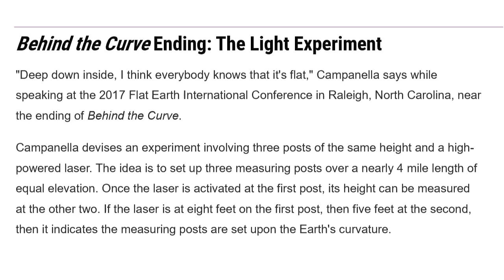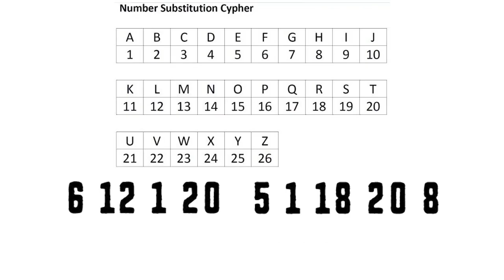The Flat Earth Conspiracy Theory Finally Proven - (The Big 3 Ep.1)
Welcome to the first Episode of "The Big 3" where I will be Proving some of the Biggest and most famous conspiracy theories of all time.
In todays episode we delve into to the flatearth conspiracy. Join me as we attend a real flat earth convention and interview famous astronaut Chris Hadfield. Its going to get nuts so prepare yourself

for more Spicy conspiracy theories and for the next episodes of the big 3!